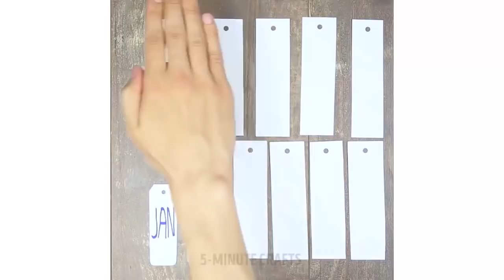保存版！DIYギフトアイデア集